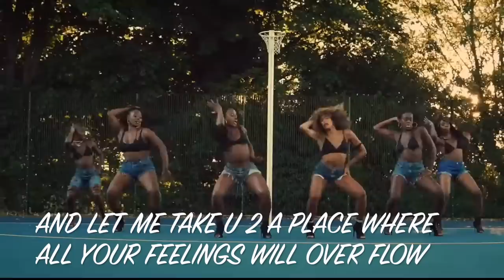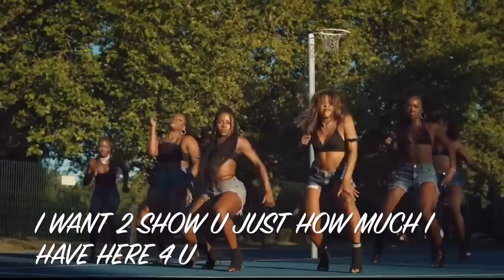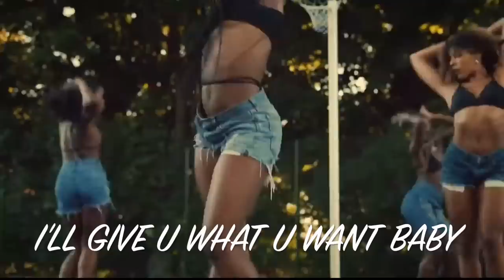JUST LET GO | Music Video from the Album - So Much Soul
JUST LET GO | Music Video from the Album-So Much Soul | Derrick D'MAR Martin.

D'MAR TEAMS UP WITH THE FANTASTIC WIFEYS DANCE ENSEMBLE FROM AFRICA & BELGIUM FOR A SEXY AND FUNKY INTERPRETATION OF HIS SONG, "JUST LET GO".

Enjoy the vibe and visit for more DERRICK D'MAR MARTIN Update.
for more new Music.